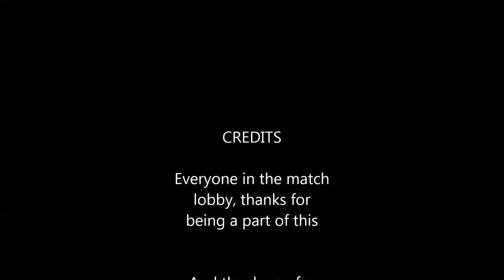Chivalry shenanigans, oh boy!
This is just a compilation of shenanigans that I've been up to yet again, in the game Chivalry: Medieval warfare. This is just the comp of two matches I had in a row, and I was bored so I figured why not put it on the YouTubes!

Recorded with Nvidia Shadowplay and edited with Windows Movie Maker, it was a lot of fun.

The music used in this short video:
Legend of Zelda: Skyward Sword - Silly Groose
The Heavy - How you like me now